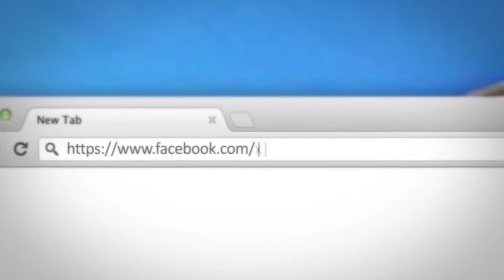Hutbe-Te jesh i dobishem-Hoxhe Bilal Teqja-Xhamia Xhura-10 Janar 2014